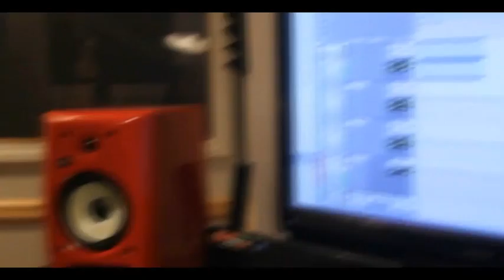All About The Money Freestyle